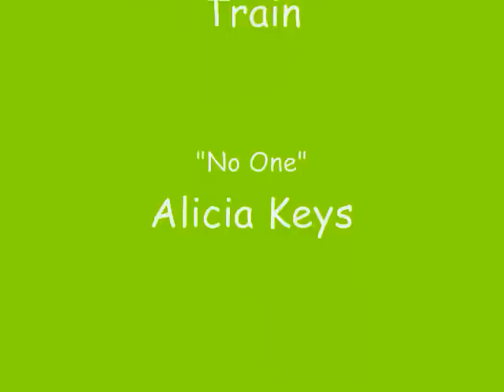Train and Alicia Keys Mash-up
I thought it was interesting how much these two songs lined up, Train's "Hey Soul Sister" and Alicia Key's "No One"... so, I made a cool mash-up video... check it out... cuz I think it's pretty cool, especially the last 30 seconds